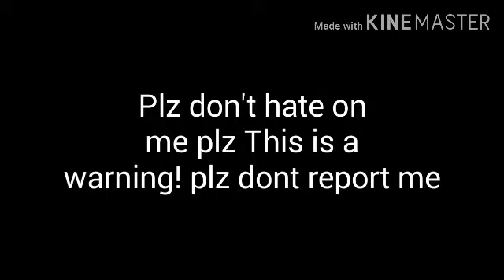||Hula hula meme||12+||Read desc||Gae||Jane,Taro,Skoya||Flower boy ._.||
XD
I'm sorry for making this :')
please don't hate on me
OH AND BEFORE BRAGGING
PLZ
JUST
DONT
SAY
IM
A
KID
IM
TURNING
13
SOON
How many screenshots?
111
Programs?
Gacha life
Kinemaster
Ibispaint X

Oc?
Asahi (me)
Jade
Kyoya
Kane
Rose
Akuma
Sean
James
Tamaki
Time?
5 hours
Device?
SAMSANG GALAXY TABE
That's all, bye flowers! have a good day/night!
I L❤💚💙💛💜💖VE YOUUU!!
Bye!
-Asahi 💚